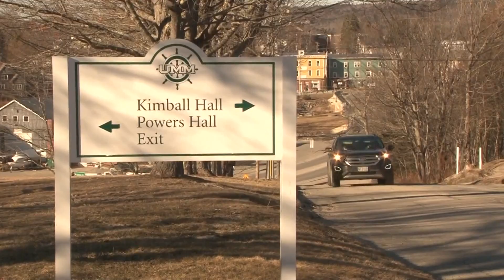University of Maine at Machias suspends all athletic programs for an indefinite period